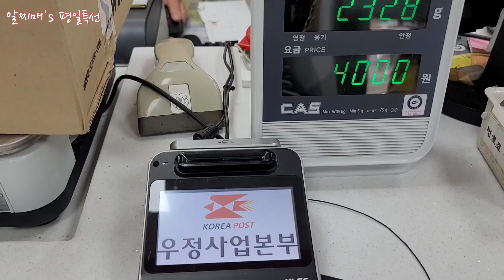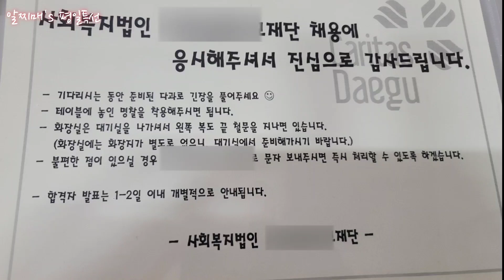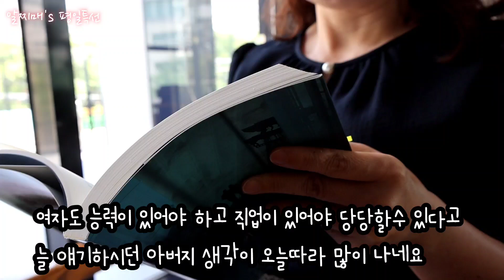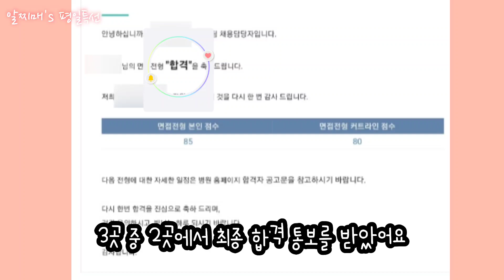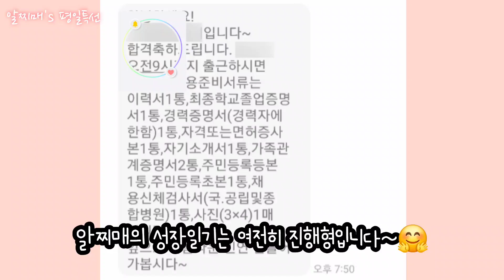면접보러 다니는 50대 재취업 브이로그 | 건강한 노년을 꿈꾸며 지속가능한 살림을 생각한다 | 친구에게 음식택배 보내기 | 똥손의 바질키우기 욕심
안녕하세요? 알찌매입니다^^
바야흐로 여름이 성큼 도달한 날씨입니다.
더워지는 날씨에 건강조심하시길 바랍니다~

지난 울산여행에서 친구가 제가 준비해간 통밀빵과 샐러드가 너무 맛있다고 해서 만드는 김에 좀 넉넉히 해서 택배로 보내주었어요.
친구는 늘 저에게 자주 보내주는데 저는 그러지를 못했어서 마음으로 고맙다고만 하다가 이번에 입맛에 맞는지 제 음식을 좋아해주어서 저도 기쁜 마음으로 보내주었습니다.

여행동안 절이며, 성당이며...부처님 예수님 보이는대로 기도하고 했었던게 유효했을까요?
원서를 낸 곳에서 면접보러 오라며 연락이 와서 얼마나 기쁘던지요ㅎ

이번 영상은 면접을 보러가는 준비와 면접후 심정을 영상으로 담았습니다.

오늘도 저의 채널을 찾아주신 모든 분들께 진심으로 감사합니다.
50대 재취업의 험난한 여정을 함께 응원하고 격려해주신 모든 분들께 진심으로 감사합니다.
행복한 6월 되세요~